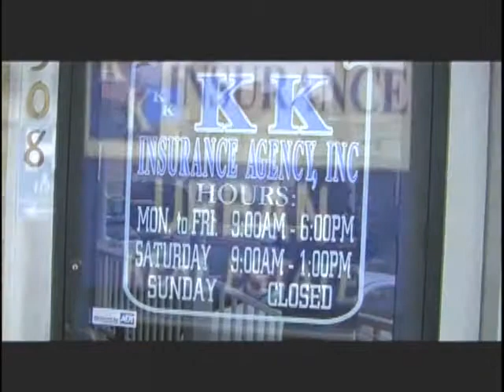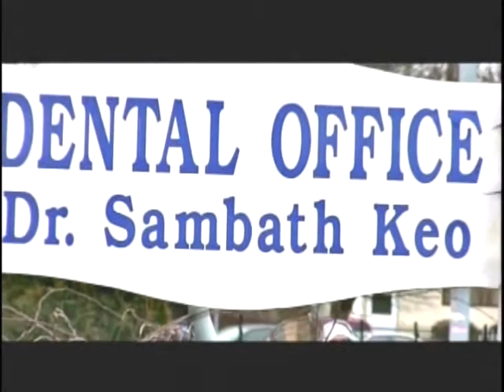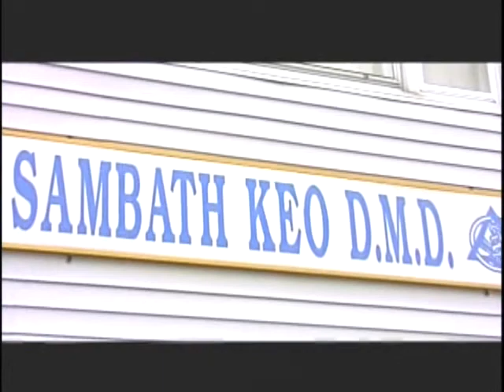VOKA Episode 88 Part 1